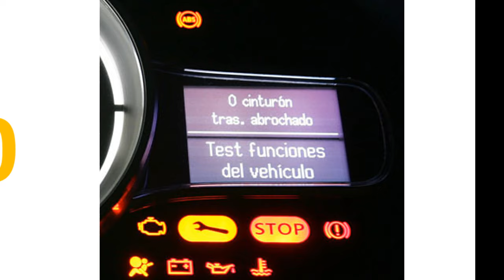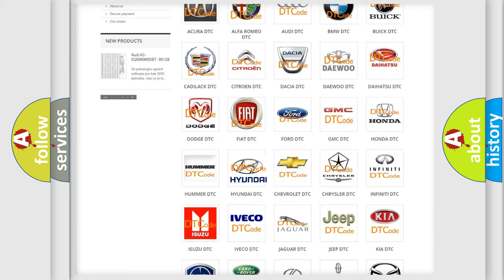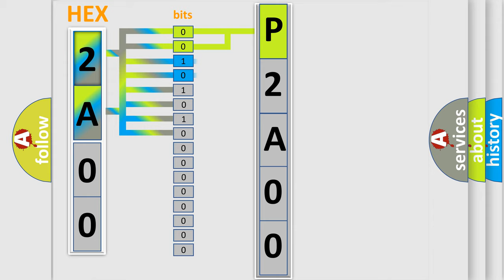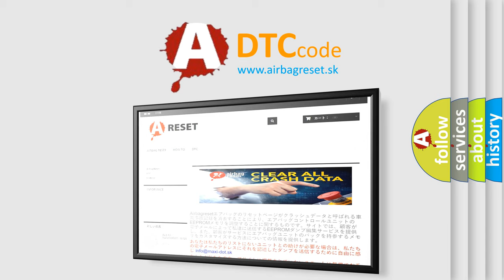DTC Hyundai P2A00 Short Explanation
Contents:
0:21 Basic DTC analysis according to OBD2 protocol standard.
1:48 Insight into programming
2:58 A diagnostically understandable description of the Diagnostic Trouble Code
3:05 Basic error definition

Make:
Hyundai
Code:
P2A00
Definition:
Lost Communication With Entertainment Control Module-Rear "A": No Sub Type Information
Cause:
Set by the APIM when network messages are missing from the RACM for more than 5 seconds with the ignition in RUN.